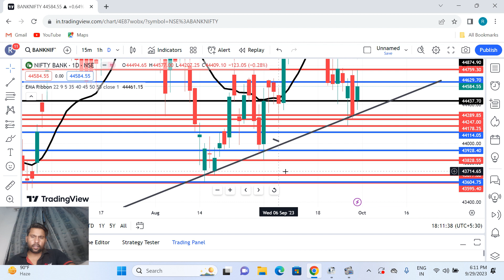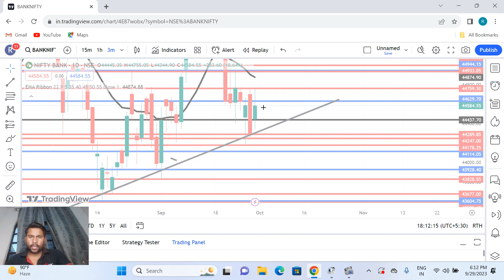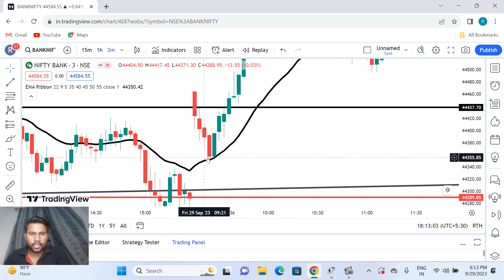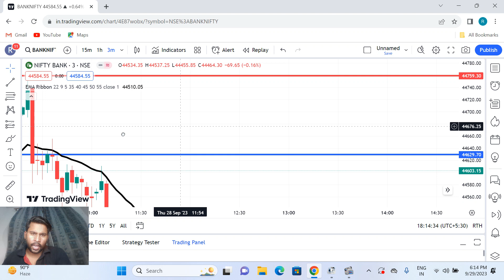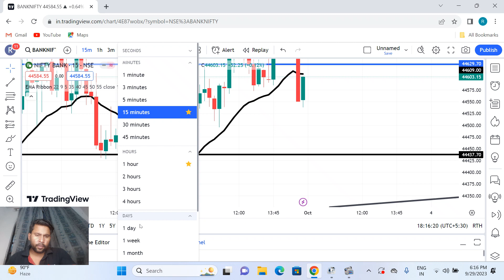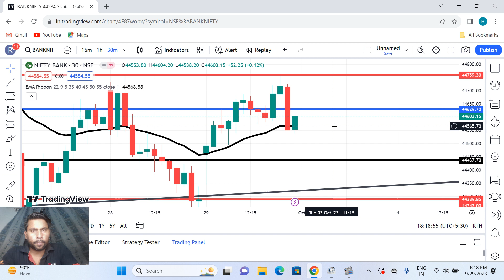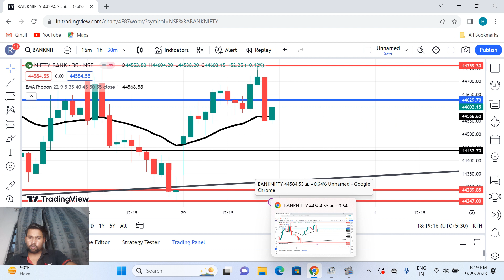3:30 कभी फेल नहीं होता| option trading for beginner|Banknifty|intraday trading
3:30 कभी फेल नहीं होता| option trading for beginner|Banknifty|intraday trading

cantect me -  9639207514